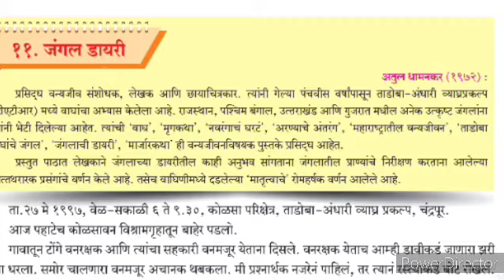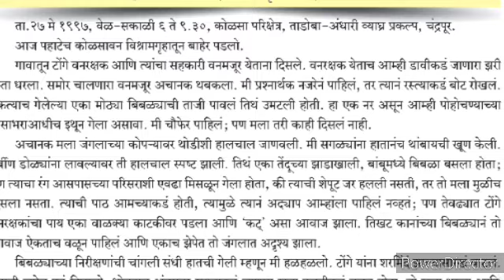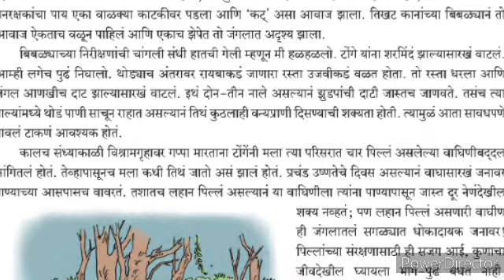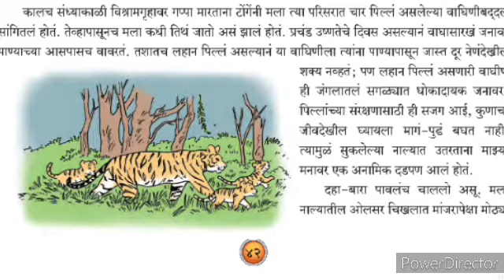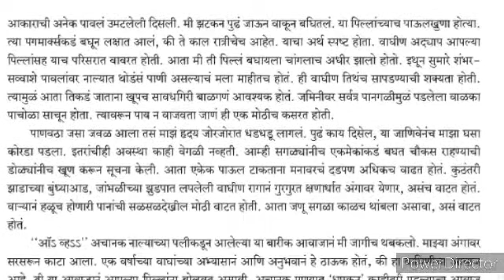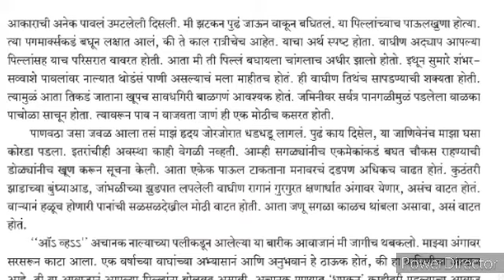10th Marathi Aksharbharti Ch 10जंगल डायरी Part-1 Explanation Hindi English Medium State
10th Marathi Aksharbharti 80 marks State board Urdu medium
Aksharbharti 80 marks State board English medium class xth
Marathi Aksharbharti State board Hindi medium
video gives you complete information and explanation about the Poem Activities question answer chapter. Urdu Medium Channel by sir Abdul Sattar Khan provide quality education for students of urdu medium school xth class ixth class viiith class urdu Medium school . 12th URDU Medium URDU grammar toor New Syllabus Ch ۔ Xiith class urdu Medium Urdu New Syllabus Ch muhavre  majaz marsal URDU Medium viiith class English
8th English 2.6 p v Sindhu Appreciation of the Poem
p v Sindhu Appreciation of the Poem State Board